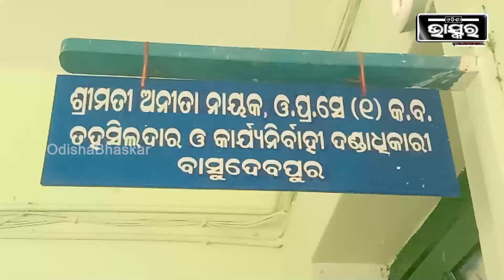ଜମି ପାଇଁ ଅନଶନ.. ଧାରଣାରେ ବସିଲେ ପରିବାର..